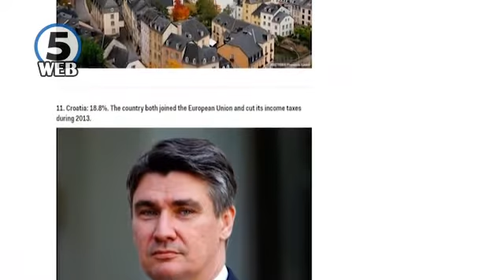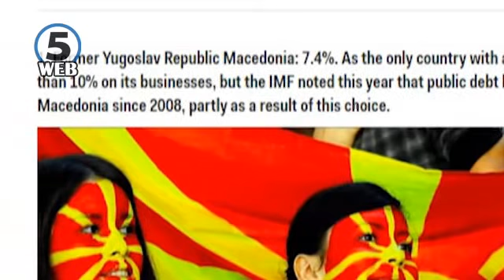Бизнис инсајдер: Македонија има најниски даноци